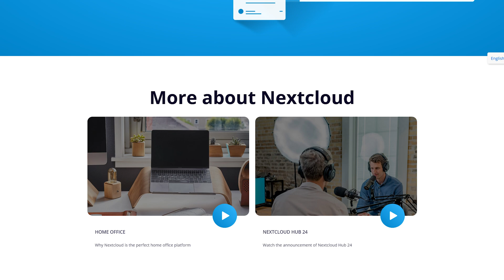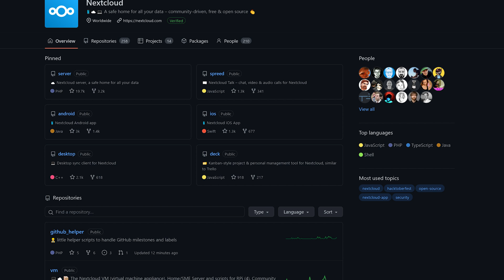Discussing Open Source With The Founder of Nextcloud at SCaLE19x 2022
We met up with Frank Karlitschek, founder and CEO of Nextcloud, at SCaLE19x 2022. In this interview we explain what Nextcloud is, why it is open source, and talk about some of the technology decisions that went into making Nextcloud what it is today.

Chapters:
0:00 Introduction
0:19 Are you enjoying your experience?
0:27 What is Nextcloud?
1:00 Who Supports Nextcloud?
1:27 How does Nextcloud fit in to definition of Open Source?
2:07 How does PHP fit into Nextcloud?
3:07 Conclusion

Product: Linode, @Nextcloud  Open Source; @gardiner_bryant ;